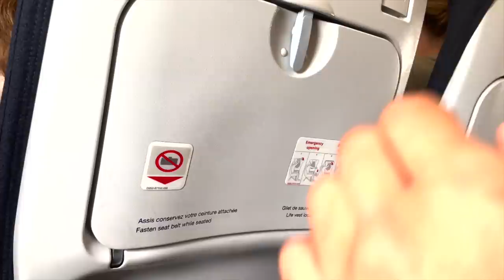Les stagiaires d'la com' #4 - Ils vous font revivre le weekend du titre de champion 🏆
Nos deux stagiaires ne pouvaient évidemment pas manquer de vous faire vivre le match du titre de champion de @ligue2fr  face à Nîmes ! Pourtant ... ils ont tout fait pour ! Au grand dam de leurs maitres de stage 😩

Un retard qui est celui de trop ? Vous le découvrirez dans ce nouveau vlog de nos deux insaisissables pépites, qui vous embarquent de Paris à Toulouse, de la porte d'Orléans à la porte ... tout court ?

Pour faire changer d'avis leurs maitres de stage et le directeur adjoint, donnez de la force dans les commentaires, partagez et likez ... 😊

(On déconne, bon vent les mecs 😉🤞 !)